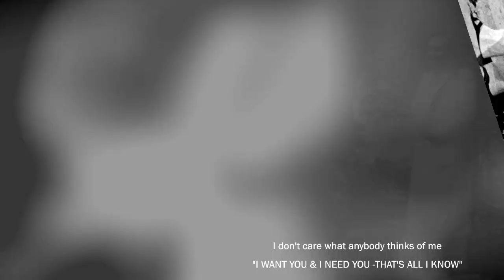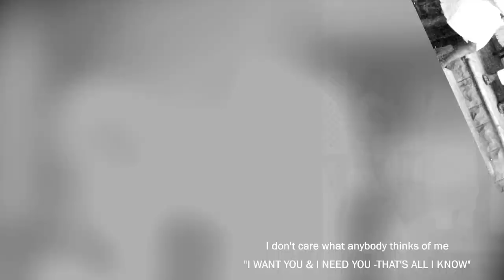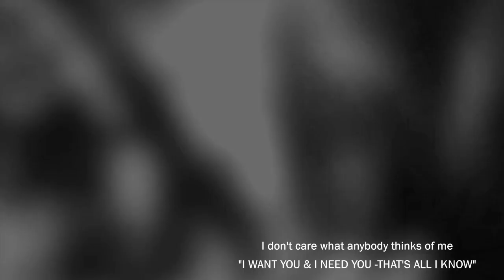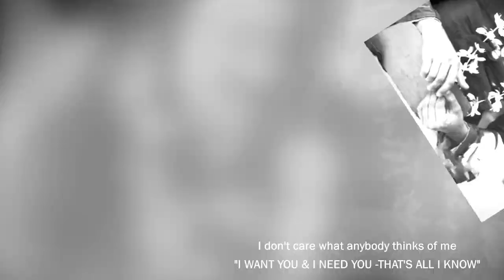I don't care what anybody thinks of me